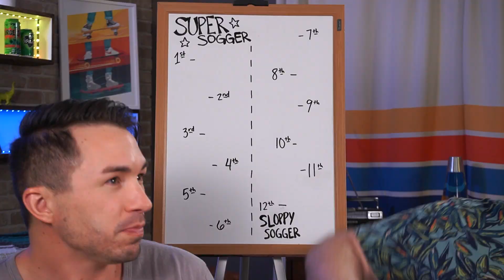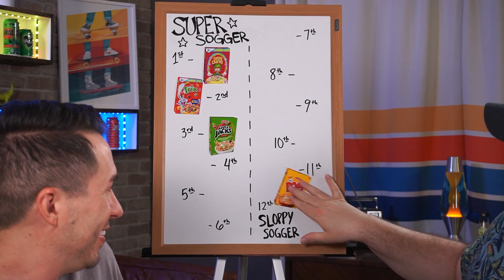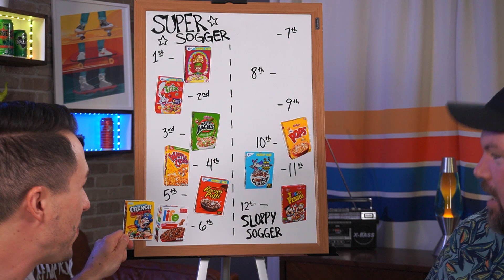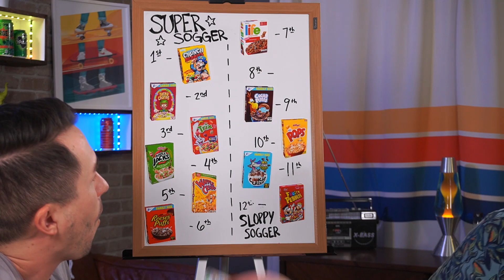Which Cereal is Best SOGGY?! - Weird Taste Test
Have you ever wondered what cereal would be the best after you get distracted by one of the million things to do in the morning? Don't worry. We've got you covered in this weird "Which is best?" soggy cereal taste test.

FOLLOW OUR NEW PODCAST - Five's A Crowd!

SHOP EQUIPMENT
Sony A7iii
24-105 lens
Sony A6400

// PRODUCERS //
Amanda Collin
Amanda Tucker
Andy Park
Anthony Garza
Bjørnar Eikevåg
ChefEmby
Chris Comfort
Clarissa Kelly
Hailey Hansen
Helen Burlton
Jack Moore
Kari Stabenow
Katie Forrest
Laura Carson
Lizzardently
Randi Mdoe
Silje Kathrin Alpøy Karlsen
Stephanie Schaller

Men Try Videos
1123 N Fairfield Rd #1373